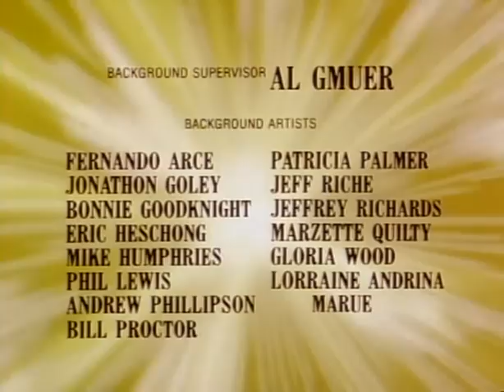A maior das aventuras - Moisés